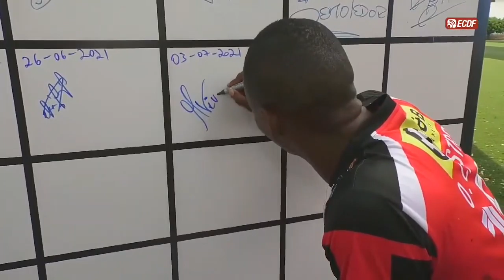AMATEUR LEAGUE | ENTREVISTA VIVEROS